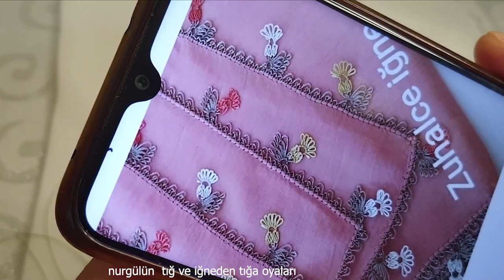1133#crochet#puntillas#kinitting#tığoyası# iğneden tığa şahane oldu desem abartı olmaz arkadaşlar